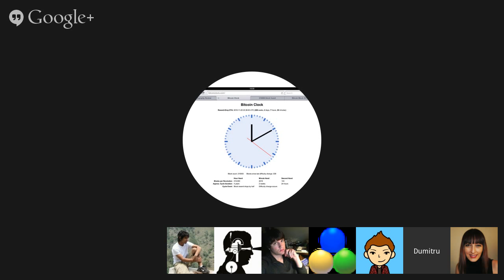Philosophy Film Club - Interstellar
Come join our next discussion on the recent film Interstellar.

As always, there is a maximum of 10 callers, so preference will be given to those callers that have topics they would like to share ahead of the call. This can be done by either commenting here on this event page or within our Facebook group below.

Importantly please also read my post on the event page itself.